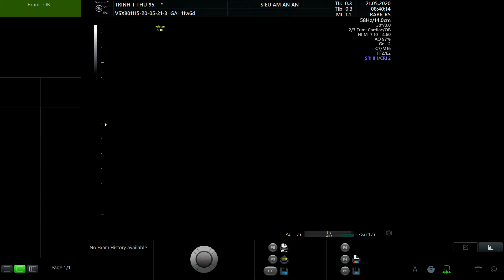TRỊNH THỊ THU